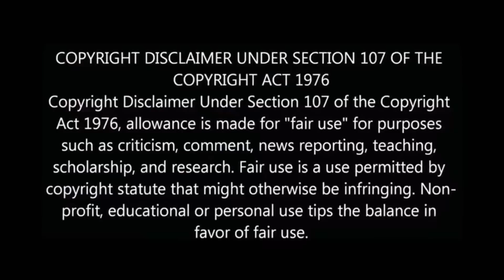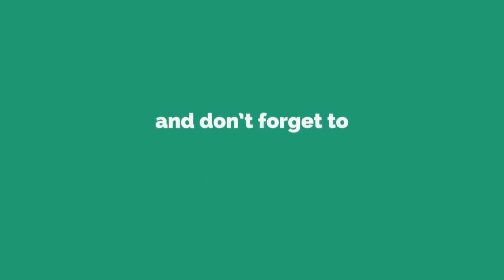இந்திய மண்ணை முத்தமிட்ட அபிநந்தன் !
abinanthan indian army released video press meet abinanthan family
Abinandhan real india hero video